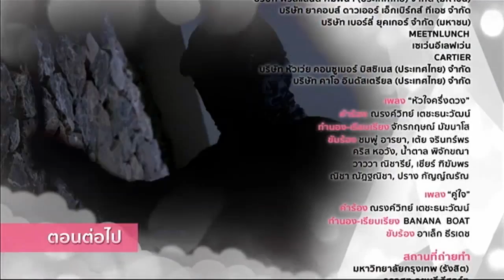กามเทพจำแลง ตอนต่อไป | Ch3Thailand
และสำหรับเพลงประกอบละคร คลิกฟัง ที่นี่

นำแสดงโดย : อาเล็ก ธีรเดช, ปราง กัญญ์ณรัณ, หนิง นิรุตติ์, ต้อม พลวัฒน์, อุ๋ย มณีรัตน์, ต่าย เพ็ญพักตร์, ลิฟท์ สุพจน์, ใหม่ สุคนธวา, ตุ๊ก ชนกวนันท์, ใหญ่ ศิระ, จิราวัฒน์ วชิรศรัณย์ภัทร, แม็ค ณัฐพัชร์, และนักแสดงมากฝีมือคับคั่ง
บทประพันธ์โดย : แพรณัฐ
บทโทรทัศน์โดย : นักเขียนเรืองแสง
กำกับการแสดงโดย : ษรัณยู จิราลักษม์
ผลิตโดย : บริษัท บรอดคาซท์ ไทย เทเลวิชั่น จำกัด
ควมคุมการผลิตโดย : อรุโณชา ภาณุพันธุ์

หัวใจครึ่งดวง Ost.ซีรีส์ The Cupids บริษัทรักอุตลุด | รวมศิลปินหญิง | Official MV

คู่ใจ Ost.กามเทพจำแลง | อาเล็ก ธีรเดช | Official MV